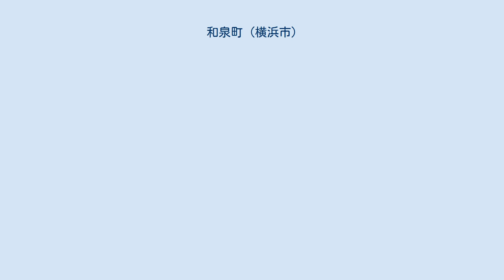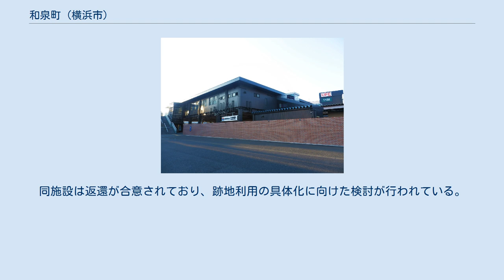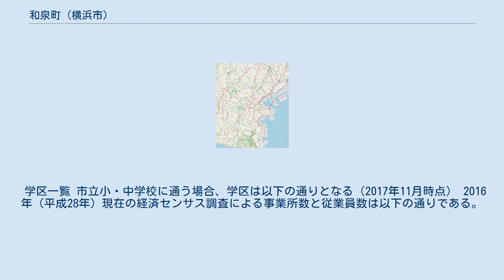和泉町 (横浜市)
日本 」 関東地方 」 神奈川県 」 横浜市 」 泉区 」 和泉町 和泉町（いずみちょう）は横浜市泉区の町名。
 かつての鎌倉郡和泉村で、明治22年に鎌倉郡中田村・上飯田村・下飯田村、高座郡今田村飛地・上和田村飛地の合併により中和田村大字和泉となった。
1939年（昭和14年）4月1日に横浜市に編入、戸塚区和泉町となる。
1986年11月3日、分区により泉区に編入され、現在に至る。
町内に「酒池」と呼ばれる池があり、池の水を父親に勧めると酒に変わっていたという伝説から「和泉」の地名が付いたとの説がある。
 北は瀬谷区、南は戸塚区に接し、東側の県道阿久和鎌倉線（かまくらみち）と西側の環状4号線に挟まれた南北に長い町域を持つ。
面積は8.526km2で、泉区全体23.555km2の1/3以上を占める。
横浜市内でも最も広い町である。
町の中央を東西に県道横浜伊勢原線（長後街道）が通る。
弥生台駅方面から伸びる相鉄いずみ野線はいずみ野駅を出ると南に向きを変え、長後街道の交点の南にいずみ中央駅がある。
その南側で南南西に進路を変え、ゆめが丘駅方面に抜ける。
長後街道南側を通る横浜市営地下鉄ブルーラインには、町内に駅は設けられていないが、町の一部は立場駅・下飯田駅の駅勢圏となる。
町の北側に東海道新幹線が通過する。
いずみ中央駅周辺は区役所や公会堂、土木事務所、消防署などがあり、区の行政の中心となっている。
いずみ野駅周辺にも図書館や泉警察署がある。
和泉町を含む泉区の集配業務を行う横浜泉郵便局（郵便事業横浜泉支店・ゆうちょ銀行横浜泉店）は、町内かまくらみち沿いの長後街道と相鉄いずみ野線との中間付近に位置する。
私立秀英・県立松陽・県立横浜修悠館の3つの高校のほか市立中学校3校（いずみ野・中和田・泉が丘）、市立小学校6校（いずみ野・和泉・中和田・伊勢山・下和泉・中和田南）が町内に所在する。
町の南部にはかまくらみちをはさんで中田町にまたがり、在日米軍深谷通信所がある。
同施設は返還が合意されており、跡地利用の具体化に向けた検討が行われている。
和泉町には、泉区の総人口の3割強に当たる20,753世帯・49,232人が暮らす。
 2021年（令和3年）7月31日現在（横浜市発表）の世帯数と人口は以下の通りである。
 学区一覧 市立小・中学校に通う場合、学区は以下の通りとなる（2017年11月時点） 2016年（平成28年）現在の経済センサス調査による事業所数と従業員数は以下の通りである。